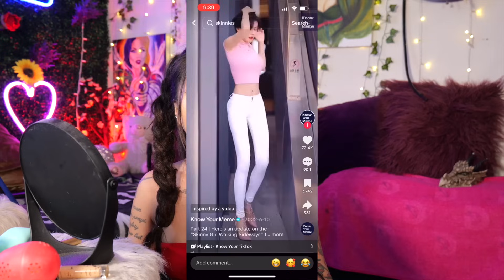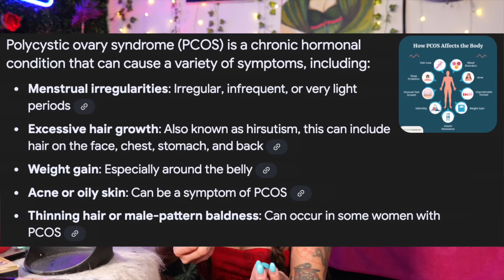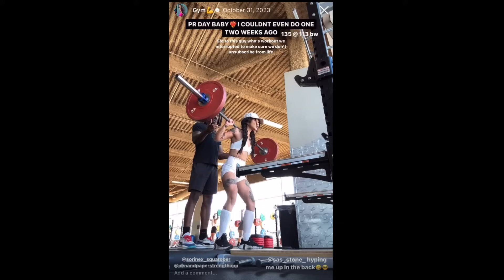How I Lost Weight So Fast | Baked GRWM | Kimmy Tan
00:00 Introduction
00:34 How I Cover Acne
02:25 Background/ Toxic Childhood (Thin Culture)
03:49 Pandemic Weight Gain/Hate Comments/Sick
05:12 Changing My Life (First Steps)
06:19 Gym Anxiety/ How I Pushed Myself
07:51 Realistic Tips
11:04 The Changing Moment
11:55 Progress
12:41 Motivation Pep Talk (real)